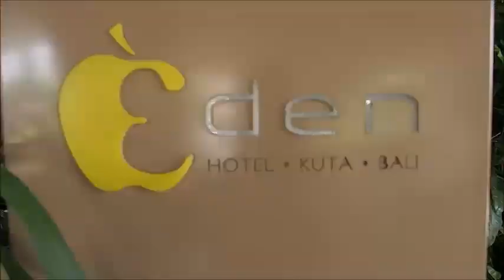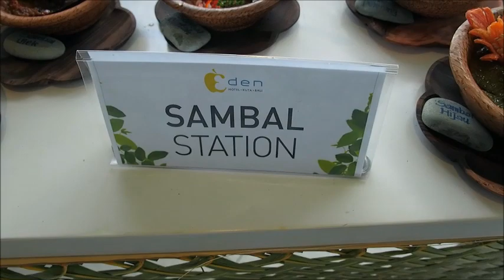EDEN HOTEL KUTA BALI July 2014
Salah satu hotel baru terbaik di Kuta Bali